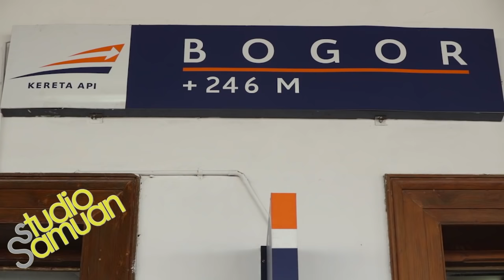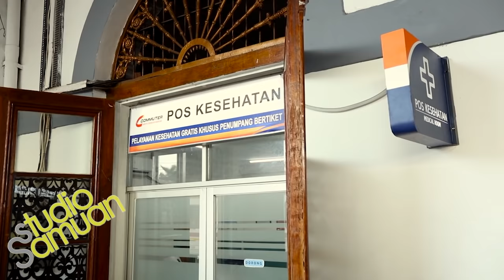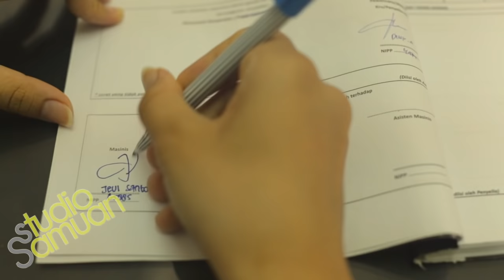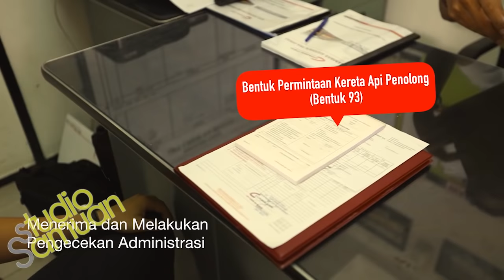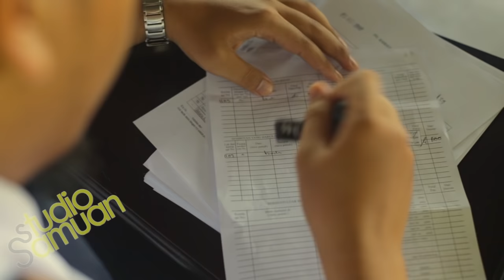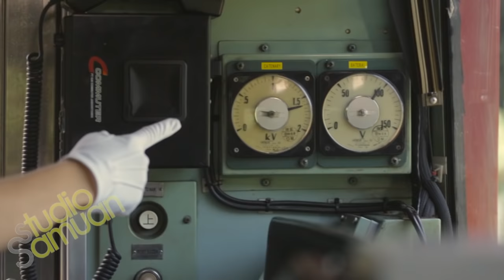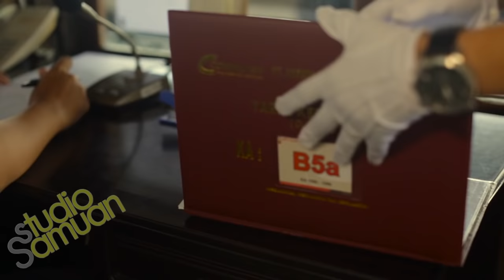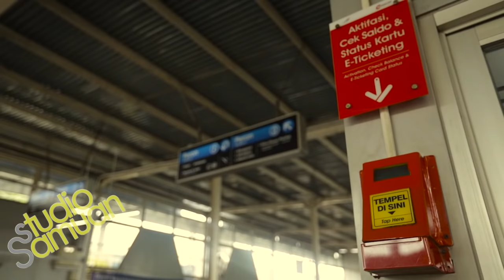Masinis Kereta. Apa saja sih kegiatan Masinis ketika bertugas ? Alur Dinasan Masinis KCI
Masinis adalah orang yang bertanggung jawab untuk menjalankan kereta api. Kata "masinis" berasal dari bahasa germany machinist yang sebenarnya berarti juru mesin. Disebut masinis karena pada awalnya juru mesinlah yang menjalankan kereta api. Istilah masinis[1] juga digunakan secara umum bagi orang yang menjalankan atau melayani mesin-mesin, termasuk mesin kapal laut. Masinis di kapal laut termasuk dalam kelompok perwira.

Masinis bertanggung jawab untuk mempercepat, memperlambat atau menghentikan kereta api mengikuti/mematuhi sinyal kereta api, semboyan dan menjamin keselamatan kereta api yang dijalankannya sehingga dapat dikatakan masinis adalah kepala perjalanan.